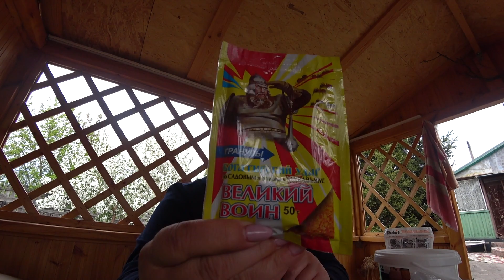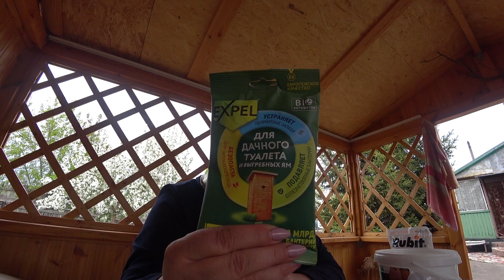СБЕЖАЛИ из ГОРОДА на ДАЧУ/ШЕДЕВР на КОСТРЕ/Сады НЕВЕСТ/Посевная НАЧАЛАСЬ/Дачный ВЛОГ#жизньнадаче